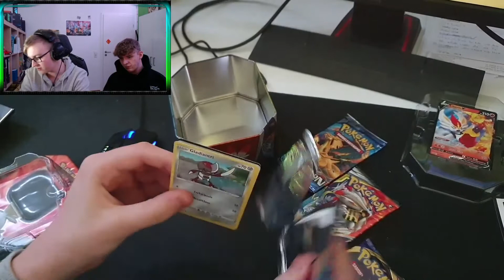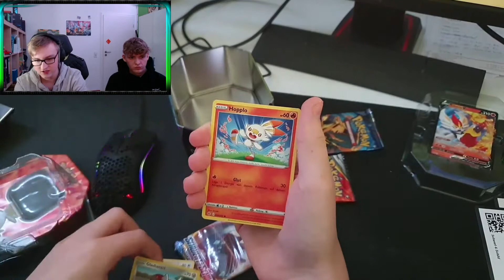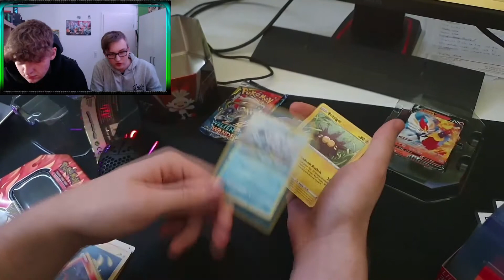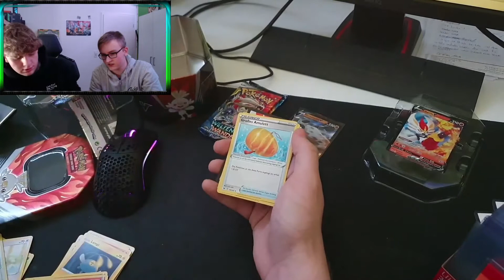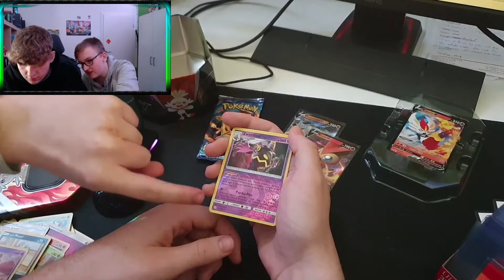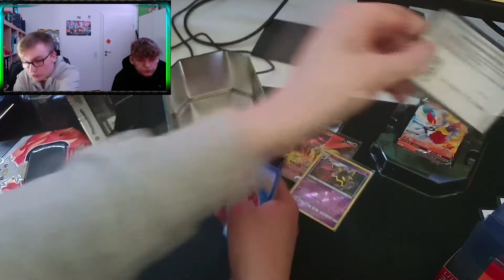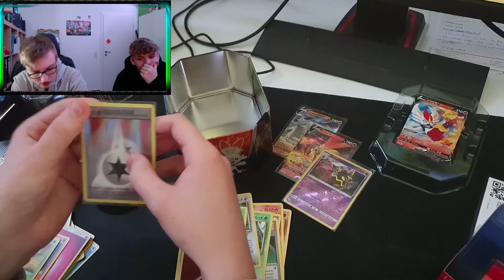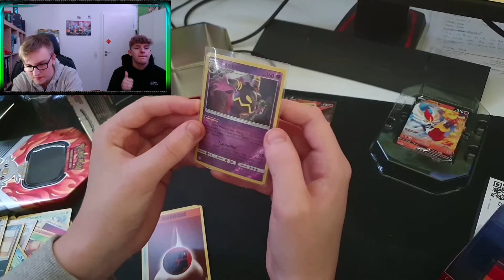Die Chance ist 1:9 dieses Pack aus der Tin Box zu bekommen! | Pokemon TCG Opening | Diflom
Programm: OBS Studio, Vegas Pro 16, TipeeeStream